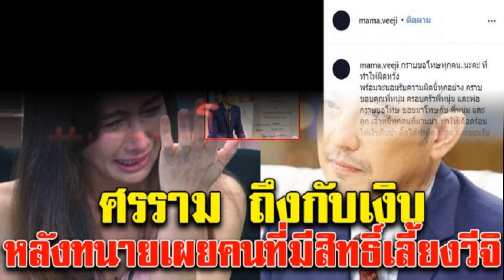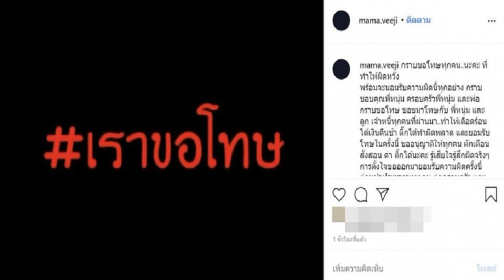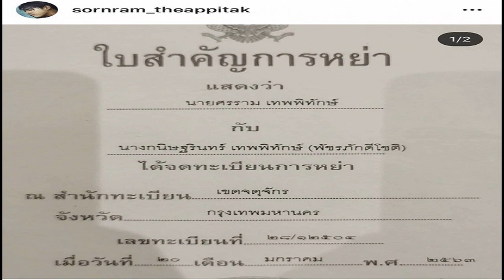แอฟ ทักษอร ชุดเล่นน้ำทะเลน่ารักมาก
ล่าสุดทำเอาแฟนคลับต้องพร้อมใจกันกดไลก์ให้แบบรัวๆ นั้น เป็นภาพของแอฟ ทักษอรขณะกำลังเล่นสนุกอยู่กับคลื่นทะเลที่ซัดสาดอย่างไม่ขาดสาย ระหว่างที่เจ้าตัวกำลังเดินเอาเท้าแช่น้ำอย่างสบายใจ

แต่ทว่าจุดโฟกัสที่หลายคนอดพูดถึงไม่ได้นั่นก็คือความเซ็กซี่แบบกำลังพอดี ในตอนที่แอฟทักษอรต้องใช้มือช่วยจับชายกระโปรงไม่ให้เปียกน้ำ ซึ่งเผยให้เห็นขาความออร่าที่ไม่ค่อยจะมีโอกาสได้เห็นกันบ่อยๆ

ซึ่งก็แน่นอนว่าไม่เพียงแต่เจ้าตัวจะถูกทั้งกลุ่มเพื่อนสนิทคนบันเทิง เข้ามาสาดคอมเมนต์แซวโมเมนต์เซ็กซี่ชวนมองเท่านั้น แต่เหล่าแฟนคลับที่ติดตามอินสตาแกรมของแอฟ ทักษอร ก็ยังพร้อมใจบอกเป็นเสียงเดียวกันเลยว่า ช็อตนี้ของคุณแม่ดีต่อใจมากๆ เลย